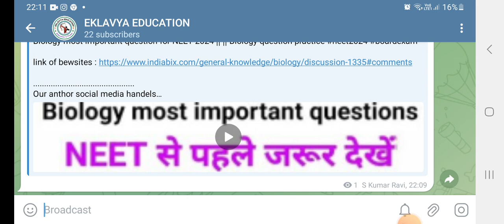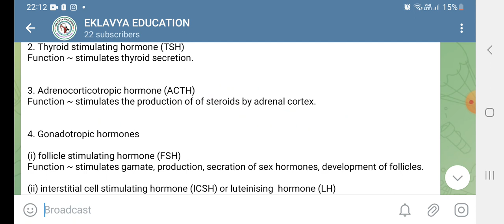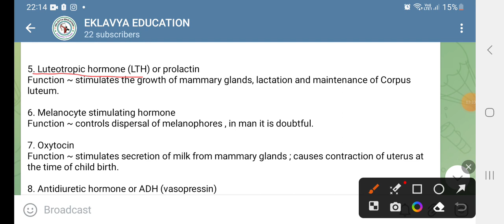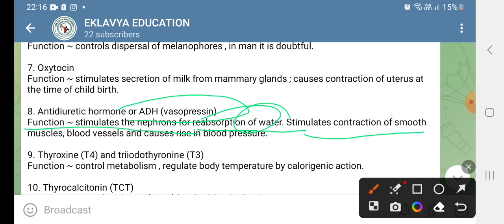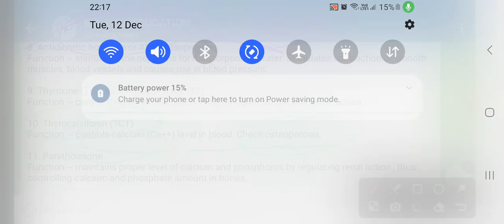hormones and their function - biology most important question for NEET 2024 & board exam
link of teligram and name : Eklavya Education
link :